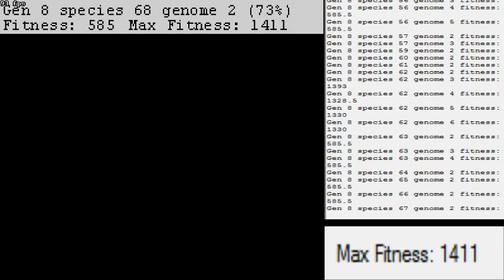MarI/O - Machine Learning for Video Games live neural network development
In this livestream a new neural network is formed by creating connections between visual inputs and controls, the neural network evolves by using speed and points as fitness. To speed up the learning progress the game is sped up 4x.

mario maker,
mario kart 8,
mario selman,
mario bros,
mario theme song,
mario kart,
mario maker 3ds,
mario,
mario aguilar,
mario and sonic at the rio 2016 olympic games,
mario and luigi paper jam,
mario and sonic,
mario and luigi dream team,
mario and luigi bowser's inside story,
mario and luigi superstar saga,
mario and luigi partners in time,
mario animation,
a mario christmas,
a mario game,
a mario christmas carol,
a mario song,
a mario theatre,
a mario cake,
a marionette,
a mario story,
a mario video,
a mario movie,
mario badescu,
mario bautista,
mario batali,
mario balotelli,
mario break up,
mario badescu rosewater spray,
mario braid my hair,
mario bros theme song,
mario badescu drying lotion,
r&b mario,
lil b mario,
r.o.b mario kart ds,
mario playlist r&b,
super mario b,
mario kart 8 b dasher,
mario b salsa,
mario up b wall jump,
mario 2015 r&b,
mario forever world b,
mario crying out for me,
mario christmas,
mario crying out for me remix,
mario casas,
mario color splash,
mario chalmers,
mario castle calamity,
mario christmas song,
mario creepypasta,
c marion,
cookie swirl c mario,
mario c'mon,
mario c making love,
mario m - evac,
mario badescu vitamin c serum,
mario c'mon remix,
mario c'mon lyrics,
mono mario c-kan,
mario c jessica,
mario domm,
mario dubstep,
mario domm y wisin,
mario dedivanovic,
mario death sound,
mario domm ft wisin,
mario dies,
mario dubstep remix,
mario dab,
mario domm nueve meses,
canon in d mario paint,
dia d mario irivarren,
demolition d mario,
mario 3d world,
mario d smith,
d.r mario song,
mario rosenstock michael d higgins,
mario d boro,
mario lanza parlami d'amore mariù,
marion magat d league,
mario el cachorro delgado,
mario edwards jr,
mario exe,
mario el cachorro delgado 2016,
mario evolution,
mario el cachorro,
mario easter eggs,
mario editor,
mario episodes,
mario el cachorro delgado manuel torres felix,
e mario de tu mujer,
zaplakalo e mariovo,
viata mea e mario,
marco e mario,
tareco e mariola,
goku e mario,
sonic e mario,
tati e mario,
carrossel alicia e mario,
luigi e mario,
mario ft lil wayne crying out for me remix,
mario fables,
mario frustration,
mario ft nicki minaj somebody else,
mario five nights at freddy's,
mario funny videos,
mario ft gucci break up,
mario farts,
mario friends,
mario frangoulis,
mario kart 8 f zero,
mario mama f*cker,
mario kart 8 f zero music,
mario kart f zero,
super mario f,
mario kart f zero music,
mario kart 8 f-zero results,
mario says f word,
mario said the f word,
mario kart wii f zero,
mario galaxy,
mario games,
mario go,
mario game over,
mario gotze,
mario goes berserk,
mario galaxy ost,
mario galaxy music,
mario gomez song,
mario gotze goal vs argentina,
g mario ella no es suya,
g mario klau,
funky g marioneta,
young g maria moore,
young g mario vezessen,
dimitry g mario,
young g mario 2015,
cuerpo g mario luna,
mario g major,
super mario g,
mario head,
mario hoops 3 on 3,
mario hezonja,
mario hart,
mario how do i breathe lyrics,
mario hacks,
mario heart crying out for me,
mario how could you lyrics,
s.s.h mario,
mario s.h. figuarts,
h mario casas,
h marion la vache,
mario 10h,
is artificial intelligence the next phase of human evolution,